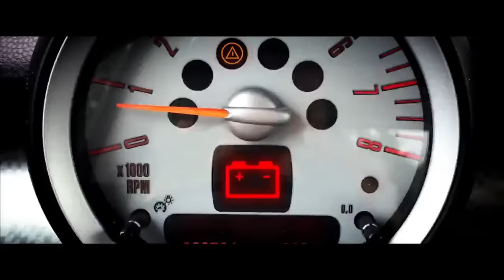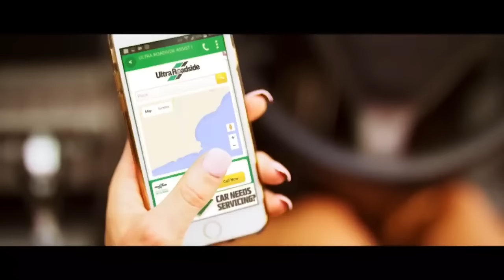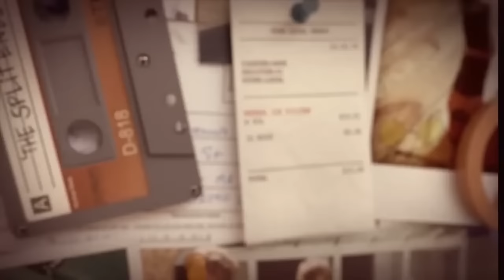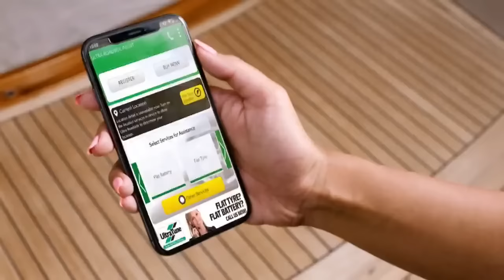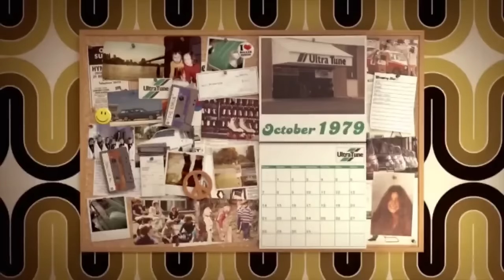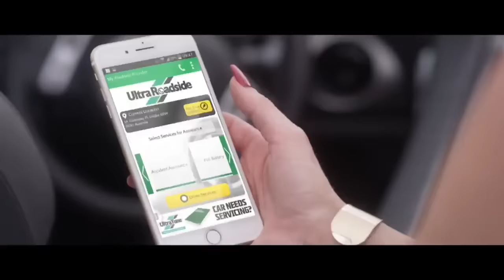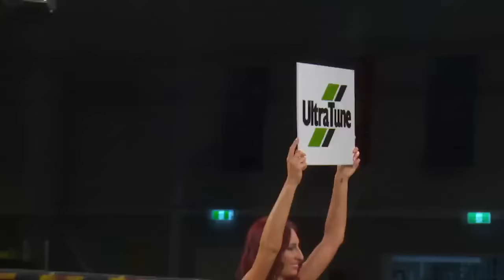Kings Of Kombat 25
On September 14th 2019 Melbourne Sports & Aquatic Centre, Melbourne.

Fight Card:
Doug Nener VS David Serratore
Kris Cid Vandenesse VS Baghel Singh
Kaleb Kozak VS Ritesh Gaunder
Baris Kilic VS Darren GN
Jai Alexander VS Masing Warawara
Hunter Ioane VS Ben Campbell
Peter Sa”lesui VS Harjinder Singh
Ray Dimachki VS Parminder Singh
Emmanuel Carlos VS Wes Capper